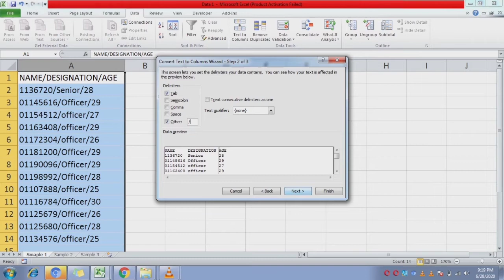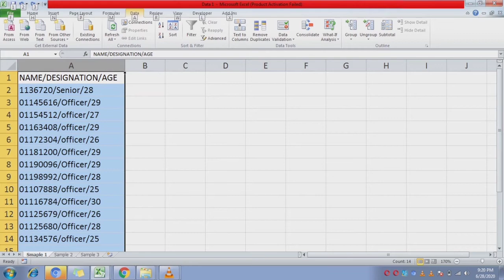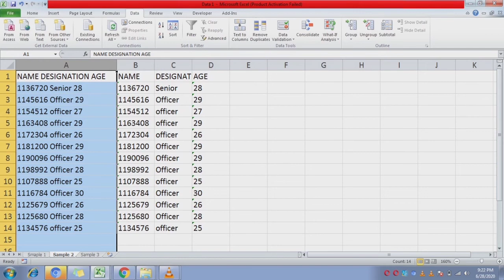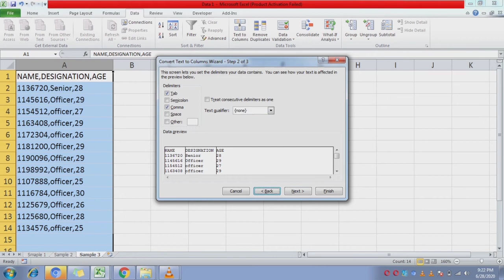Delimited function in excel -Tamil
Delimiter in excel and how to use delimited function in excel is shown with example.How to segregate data which as comma,space,tab and slash in a particular cell in tamil